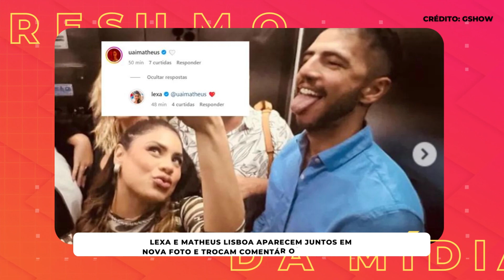ResumodaMIDIA: FAUSTÃO NO DOMINGÃO DA GLOBO + DIREÇÃO ADVERTE ANA MARIA BRAGA E LUCIANO HUCK !!